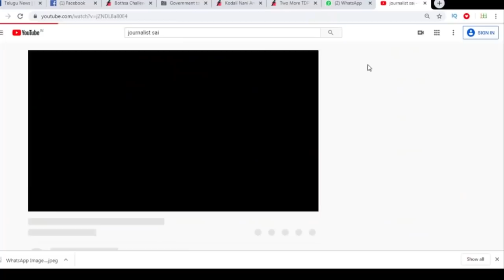Amaravathi 29 Villages Or 2 Districts | 29 గ్రామాలు Vs విజయవాడ , గుంటూరు